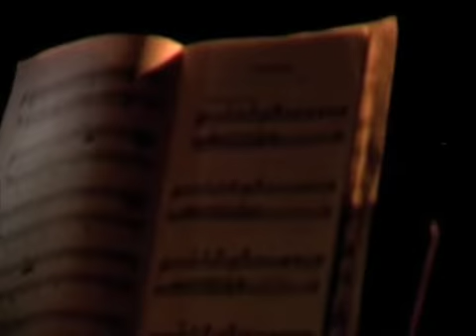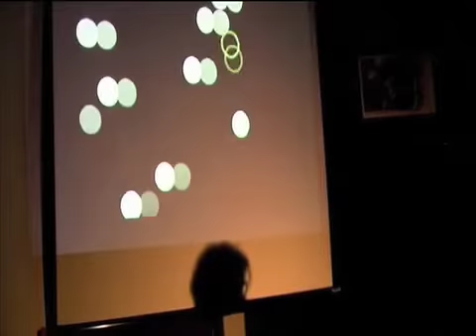Fiore feat Keplero - Sound Installarion n. 1 - 2° Parte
24 ottobre 2009 - ore 20.00
Mulini di Portogruaro

Per Orchestrazione 2009 "Krisis"